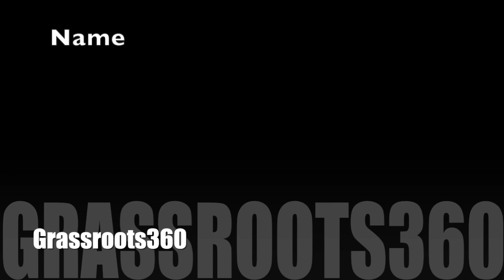GR360 WRL PREMIER NEWS FOR 11 JULY 2015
GR360 WRL Premier news for games played on Saturday, 11 July 2015.